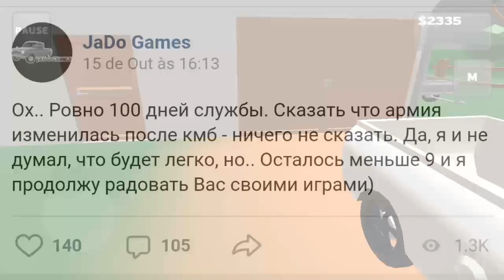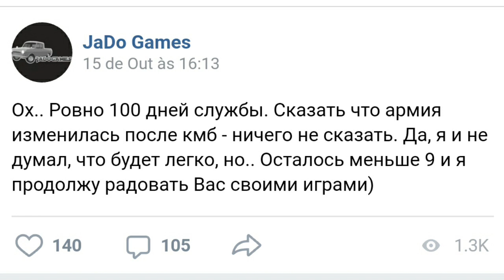Atualização e Novidades PICK UP | jalopy | My Summer Car (Android / Ios)